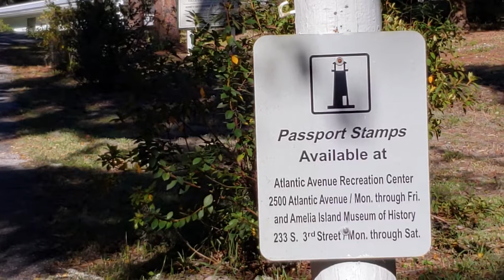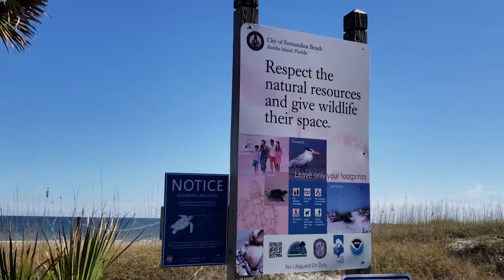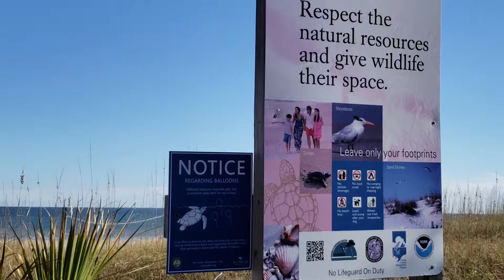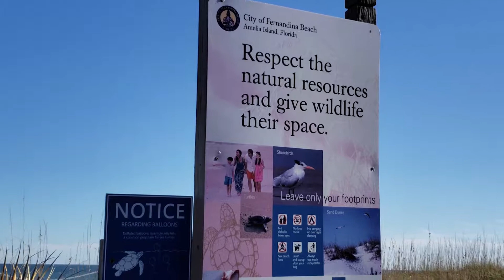Florida, Amelia Island Lighthouse, 플로리다 아멜리아 아일랜드 등대, Fernandina Beach, Road trip FL | 미국자동차여행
roadtripper from Detroit, MI
As long as you can. Life is not living in one place.

BGM
Title : Starting at the Sun,

Artist : Fredji
Title   : Happy Life